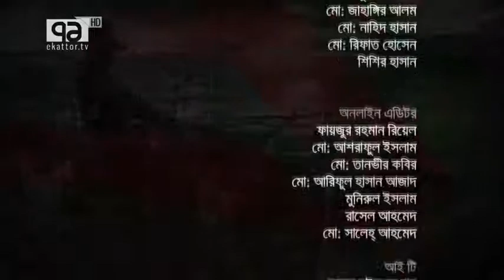Odommo Bangladesh - Episode: 35